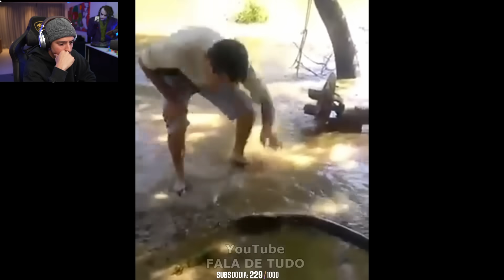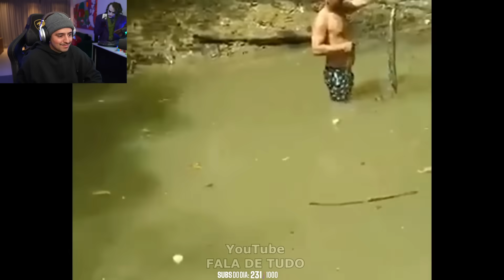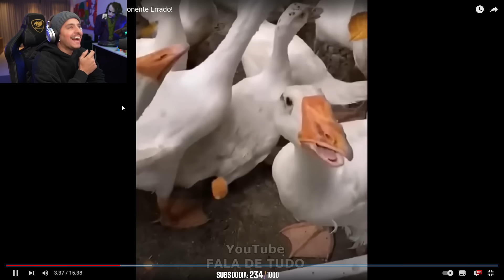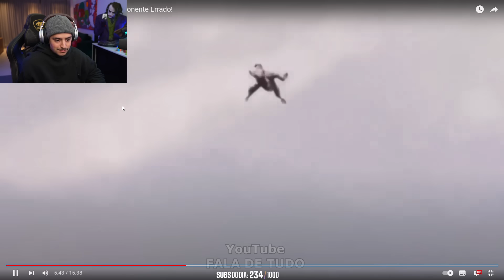CORINGA REAGINDO AS MELHORES TRETAS DOS ANIMAIS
Coringa faz react das melhores tretas de animas